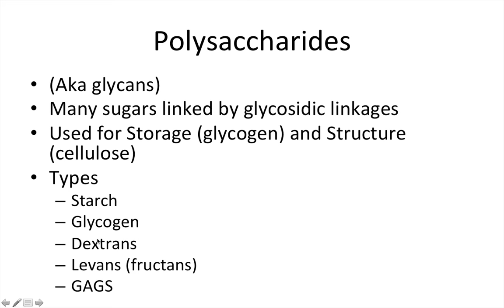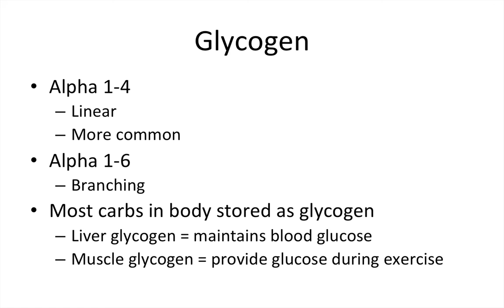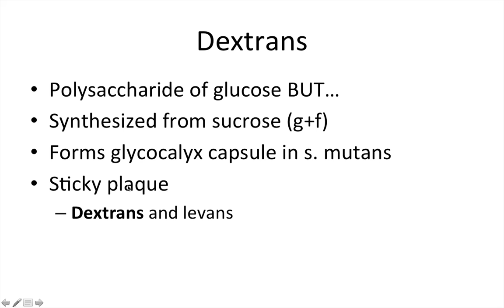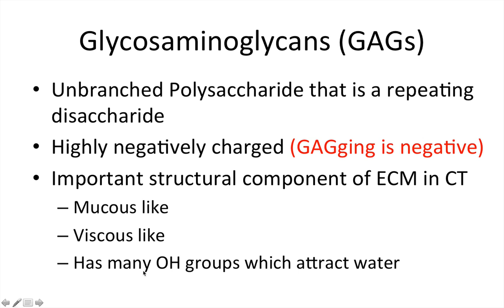Carbohydrates Part 2 - NBDE Biochemistry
Carbohydrates part 2, we focus on polysaccharides